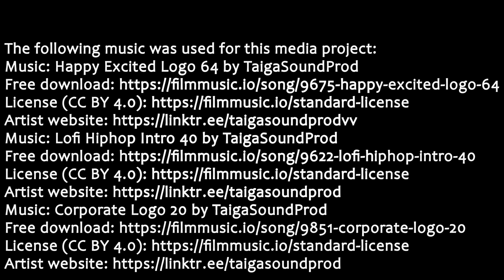Bringing Shellfish Harvesting Back to the Grand Bay Reserve in Mississippi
Amanda Free is a NERRS/NOAA Margaret A. Davidson Graduate Research Fellow at the Grand Bay National Estuarine Research Reserve in Mississippi. Along with 23 other fellows nationwide, Amanda's research is directly serving the coastal community she and the Reserve are embedded in.

This year we are giving thanks for congressional support that made the NERRS/NOAA Margaret A. Davidson Graduate Research Fellowship possible. Twenty-four fellows are working at National Estuarine Research Reserves around the country, doing research that matters to coastal communities. The Fellowship is funded through NOAA’s Office for Coastal Management.